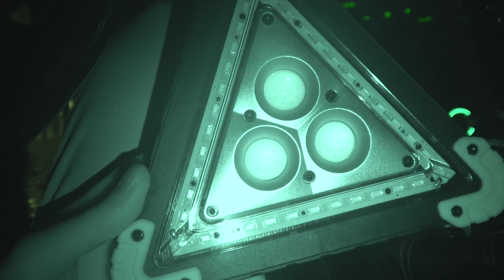Дорожный знак аварийной остановки светодиодный на 50 ватт режим повер банка и фонарика